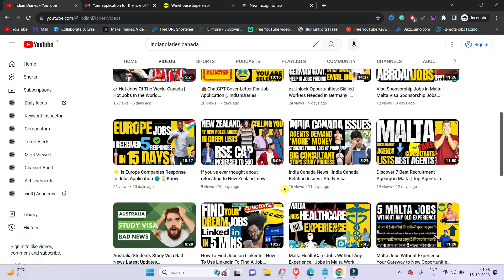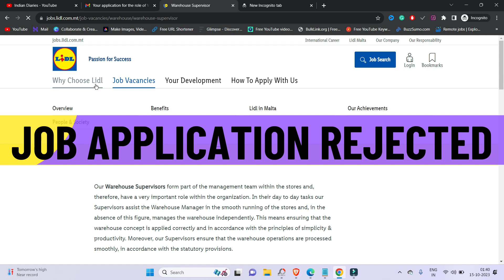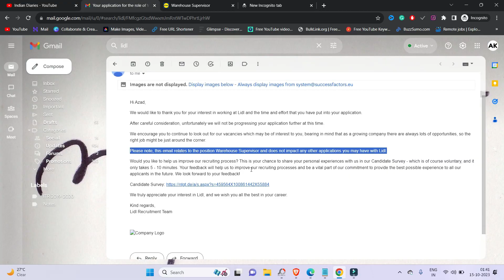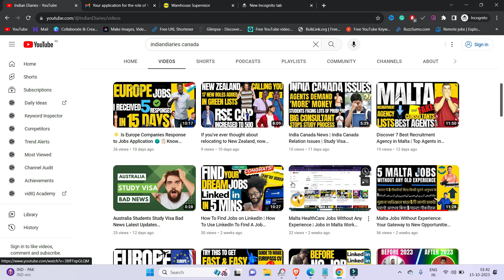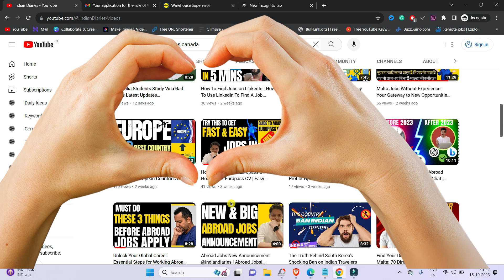🇲🇹 Malta Work Permit for Indian I Got Rejected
🔍🇮🇳📔 Indian Diary: Malta Work Permit Rejection at Lidl Supermarket 📔🇲🇹

Hey there, fellow travelers and job seekers! 😃 In this episode of Indian Diary, we're diving deep into the rollercoaster ride of trying to secure a work permit for Malta, specifically for jobs at the popular Lidl Supermarket chain. 🛒🛍️

🚫 Rejection Alert: We share our journey of getting rejected for a Malta work permit, and the valuable lessons learned along the way. 😢 But remember, every setback is just a set-up for a comeback! 💪

💼Job Application Process: We'll guide you through the intricate process of applying for jobs at the well-known Lidl Supermarket chain in Malta. 📋🖋️

Chapters/ Timeline
01:08 Intro
1:09 I Rejected in Malta Jobs
1:55 What To Do Next?
2:48 Inspiration For You
4:16 Closing

🔍What's Inside?
- The step of the Malta work permit application process.
- Tips and tricks to enhance your chances of success.
- Personal experiences and insights from our journey.
- How to apply for positions at Lidl Supermarket and what they look for in applicants.

Whether you've faced rejection or you're just starting your journey towards a job in Malta, this video has something for everyone! 🌍🇲🇹

Don't forget to hit the 'LIKE' button if you found this video informative, and 'SUBSCRIBE' to Indian Diary for more exciting and inspiring content related to Indian expat experiences around the world. 🔔✨

Let's support each other in this journey and turn setbacks into stepping stones. 🌟🌐

🎥 Gear I Use:
🎙️ Recording Mic